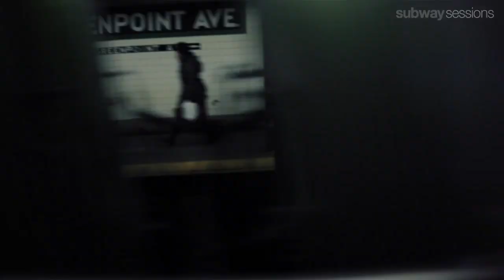Colour Revolt - Our Names - Greenpoint Ave G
Colour Revolt performs Our Names for Subway Sessions at the Greenpoint Ave G